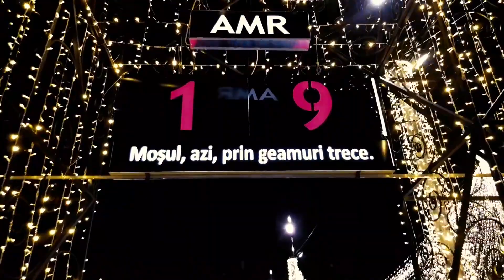Cluj Christmas Story